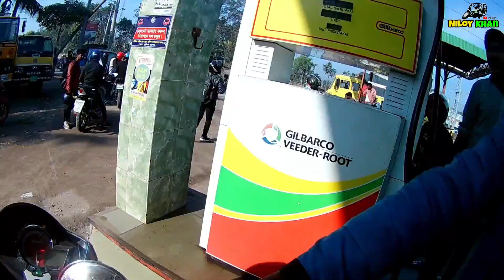Dinajpur tour With My Hero Hunk | Rangpur Bikers Club | 29 February 2020 | RKN Vlogs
দিনাজপুর টুর 🤘🤘🤘

Hey Guys If You Like This Video So Dont Forget To